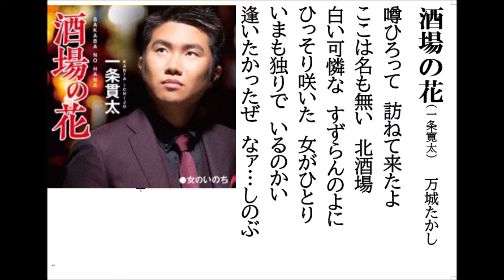詩吟・歌謡吟「酒場の花(一条寛太)」万城たかし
詩吟・歌謡吟。一条寛太の最新歌です。月刊カラオケファン、歌の手帖、7月号より。